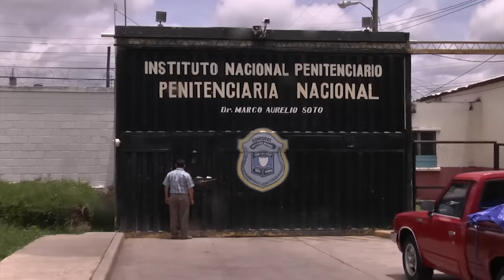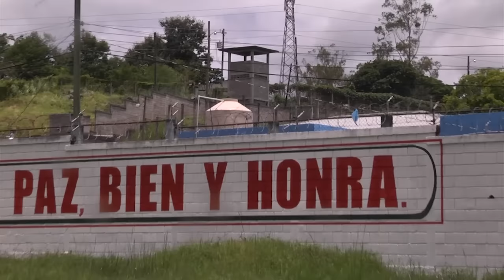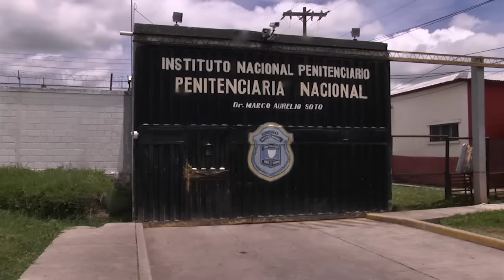Unos 200 custodios penitenciarios serán separados en los próximos días